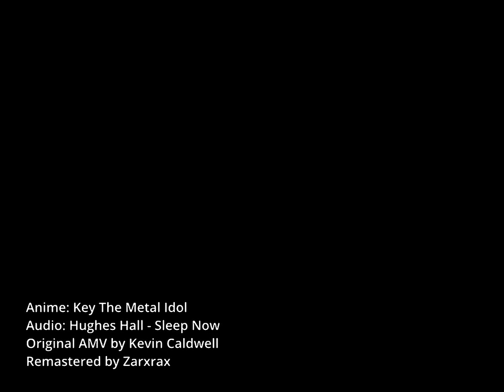Kevin Caldwell - Key - Sleep Now (Remaster)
This is a remaster of a video originally created by Kevin Caldwell. Kevin Caldwell is not the owner of this YouTube channel.